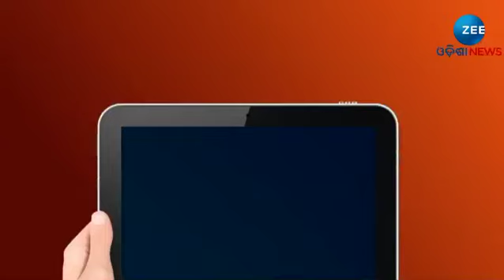Puri Jagannath Temple ର ସ୍ଥିତି ଅନୁଧ୍ୟାନ କଲେ ବୈଷୟିକ ଟିମ୍ | Zee Odisha News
Shree Gundicha Temple: ପୁରୀ ଶ୍ରୀଗୁଣ୍ଡିଚା ମନ୍ଦିରର ସ୍ଥିତି ଅନୁଧ୍ୟାନ କଲେ ବୈଷୟିକ ଟିମ୍ - Puri | Zee Odisha News

About Channel:-